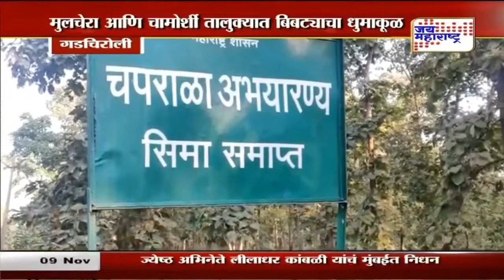Gadchiroli | मुलचेरा आणि चामोर्शी तालुक्यात बिबट्याचा धुमाकूळ | Marathi News